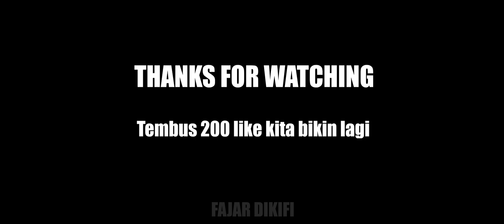Sebuah Kenangan | DikifiCraft Network Cinematic Video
Ini adalah kenangan server Sans SMP (Maret 2021 - Mei 2021) di DikifiCraft Network, Yok kalau tembus 200 like aku akan bikin lagi cinematicnya,, gassss

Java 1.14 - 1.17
Bedrock 1.17 (port 19132)

Shader BSL v8 + color grading

🖥 Spek PC (kentang):
Ryzen 5 2600 6 core 12 thread
Galax a320m
T-Force 16GB DDR4 RGB (RAM 16GB 2x8GB)
AeroCool Lux RGB 550w Modular
RX580 4GB
Transcend 240GB (SSD)
Seagate 1TB 7200rpm (HDD)
Cube Gaming BAFF (Case)
3x Fan biasa 15ribuan
1x Cube Gaming RGB fan
2x NYK Fan RGB lupa seri nya

⌨ Periperal:
Sades FPower (Headset)
Mic BM 700
Webcam pake hp cuy
Keyboard NYK lupa seri nya yg penting RGB
Mouse Alcatroz Asic Pro G
2x Monitor Samsung S24R350

udah sih kayaknya cuma itu...